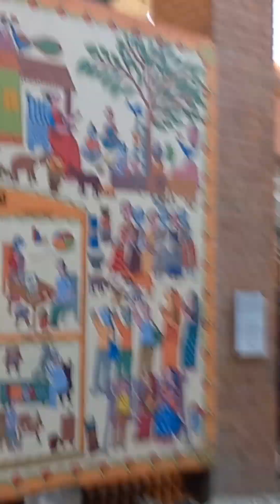🥰😍Tilganga aakha hospital, (kathmandu Nepal 🇳🇵)